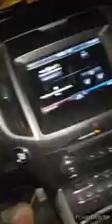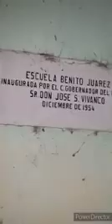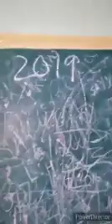El impactante caso de Gabriel Martinez/caso Hualahuites,VIDEO ORIGINAL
terror extremo